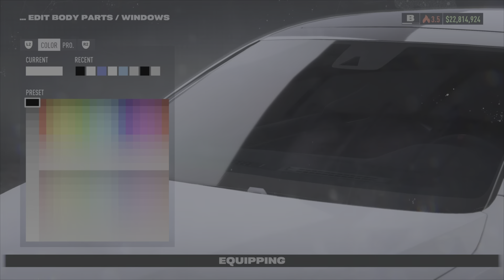NFS Unbound: Volkswagen GTI - Customization & Gameplay